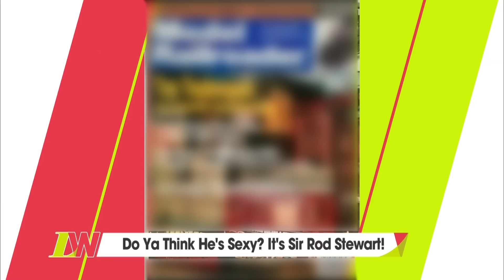Sir Rod Stewart Swore He Would Never Marry Again Until He Met Penny | Loose Women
Sir Rod Stewart is back with brand new album 'Blood Red Roses.' He chats about his passion for songwriting and his marriage to Penny Lancaster.